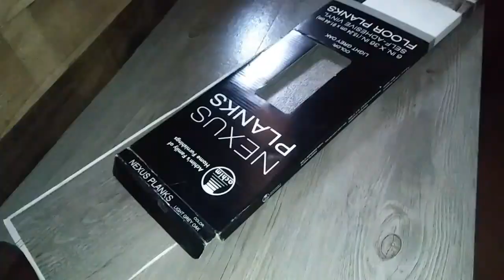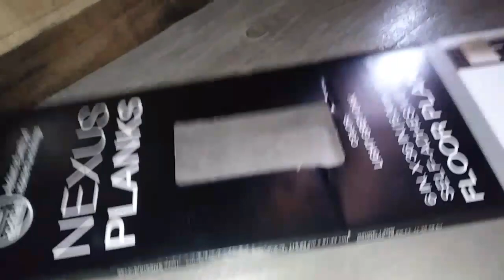It Was So Easy! - Ann's Tiny Life and Homestead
Upgraded my thrift store kitchen counter top. Beautiful blooms! Baby chicks put themselves to bed. Did my first pressure canner stewed tomatoes seal?